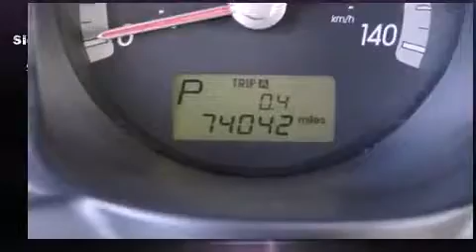2009 Kia Sportage LX in West Islip, NY 11795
Atlantic Nissan

Experience driving perfection in the 2009 Kia Sportage. Smooth gearshifts are achieved thanks to the refined 6 cylinder engine, and for added security, dynamic Stability Control supplements the drivetrain. Four wheel drive allows you to go places you've only imagined. Kia prioritized practicality, efficiency, and style by including: a tachometer, air conditioning, tilt steering wheel, skid plates, power windows, rear wipers, and a split folding rear seat. Premium sound drives 6 speakers, providing you and your passengers a sensational audio experience. Passengers are protected by various safety and security features, including: head curtain airbags, front SIDE impact airbags, traction control, anti-whiplash front head restraints, ignition disabling, and 4 wheel disc brakes with ABS. Our aim is to provide our customers with the best prices and service at all times. Please don't hesitate to give us a call.